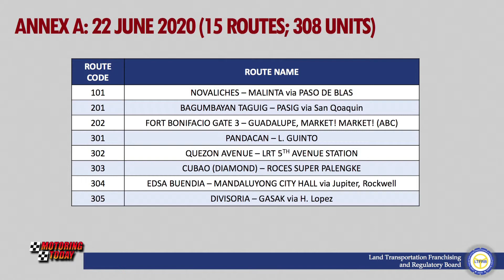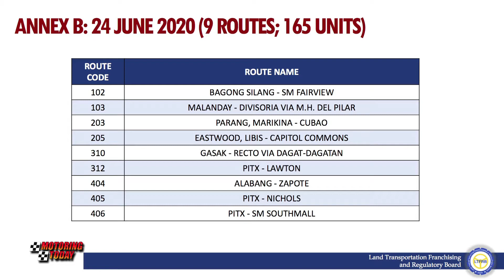LTFRB Allows Operation of Modern Jeeps in Metro Manila | Motoring News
From an initial of 15, the LTFRB has opened 19 more routes last week.